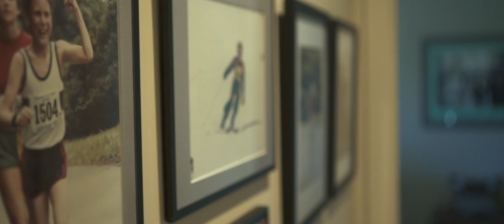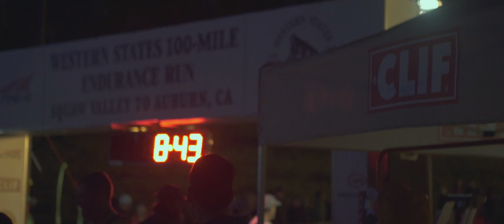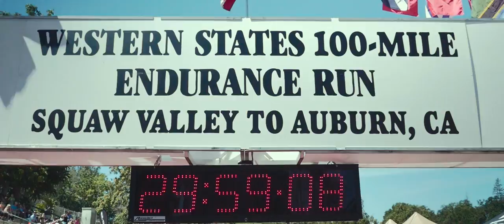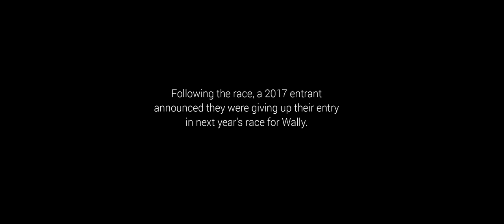72 Year Old Ultra Marathon Runner Takes On The Western States 100 | Thirty Hours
Running 100 miles is tough. At 72 years old it's unimaginable. Wally Hesseltine pushes his body to the limit in his quest to become the oldest ever finisher of the world's most prestigious ultramarathon - the Western States 100. Director: Alex Massey